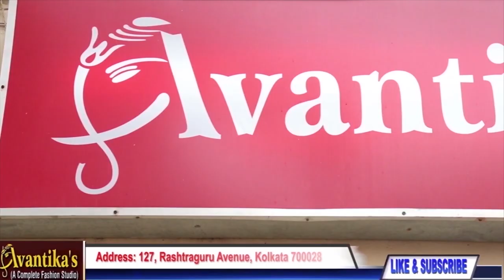AVANTIKA'S || Assam Muga Pat Tussar Special || Epi-197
*Assam Muga pat tussar special *

1.pat / pat copper zari …. 17950
2. Same … 17950
3. Same … 18950
4. Same … 18950
5. Same … 18950
6. Same … 18950
7. Same … 18950
8. Same … 18950
9. Same … 18950
10. Same … 18950
11. Same .. 18950
12. MUGA / MUGA ….. 72950
13. Same … 72950
14. Pat / pat exclusive … 19250
15. Toss/ pat exclusive … 26950
16. Toss/ toss … 26950
17. Same … 24950
18.same … 17350
19. Same … 17350
20. Same … 16950
21. Silk / silk … 16850
22 same … 16850
23. Same … 16850
24. Same…. 16850
25. Same … 16850

Tussar sarees, also known as Tussar silk sarees, are a type of silk saree that is made from the silk produced by the Tussar silkworm. The silkworm is found primarily in the forests of Central and Eastern India, and the silk produced by these worms is known for its softness, luster, and durability.

Tussar silk is a natural, wild silk that is produced by the silkworm Antheraea mylitta. The silkworms feed on the leaves of trees such as the Arjun, Saja, and Sal, and the silk produced is known for its natural gold color, which is a result of the worms' diet.

Tussar sarees are known for their natural color variations, which range from a light beige to a deep golden brown. They are typically handwoven on a traditional handloom, and the process of weaving a Tussar saree can take several weeks to several months to complete, depending on the intricacy of the design.

Tussar sarees are known for their elegant and sophisticated appearance. They are often adorned with intricate designs, such as zari work, aari work, or kantha work, which are created using gold or silver thread. They also come in different varieties of designs like traditional motifs, art forms, and contemporary styles.

Tussar sarees are considered to be a luxurious and high-quality clothing item, and they are often worn for special occasions such as weddings, religious ceremonies, and festivals. They are also considered to be a versatile clothing item that can be dressed up or down depending on the occasion.

Tussar sarees are typically 6-9 yards long and are worn with a blouse and petticoat. The sarees are draped around the body in a particular way, with one end of the saree tucked into the waistband of the petticoat and the other end draped over the shoulder.

Tussar sarees are considered to be an expensive option and are available at a wide range of prices depending on the quality of the silk and the intricacy of the design. They are often passed down as heirlooms from generation to generation.

Tussar sarees are known for their softness, luster, and durability. They are also known for their easy care and maintenance, and can last for many years if they are properly cared for. Tussar sarees should be dry cleaned and stored in a cool, dark place to prevent fading and discoloration.

Overall, Tussar sarees are known for their natural beauty, intricate designs, and luxurious feel. They are a symbol of culture, tradition, and elegance, and are a popular choice among saree enthusiasts all over the world.